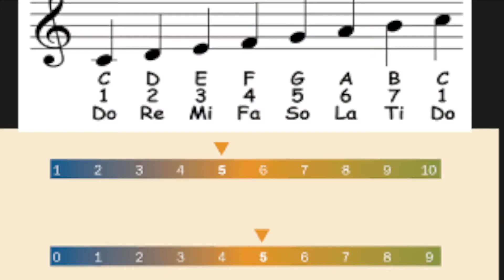Regi Wooten Interview pt.3 - Music & Mysticism. Numbers and music.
Enjoy part 3 of the interview with Regi Wooten on Music and Mysticism. In this part I ask about special numbers in music and their relation to the construct of the Uni-verse. Regi shares some very enlightening things!!! ENJOY!